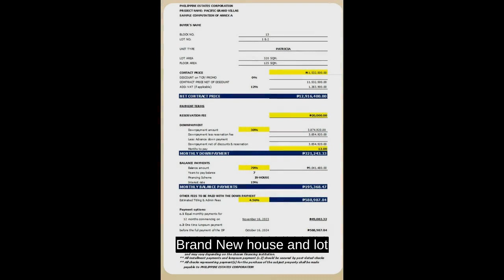Brand New house and lot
Price: ₱ 13,000,000
House Type: Single Detached House
Number of Bedrooms: 4
Number of Bathrooms: 3
Floor Area in sqm: 125 sqm.